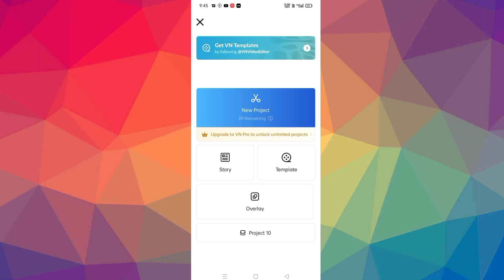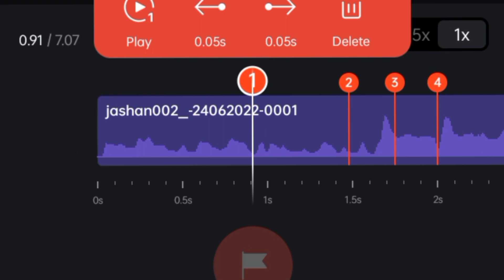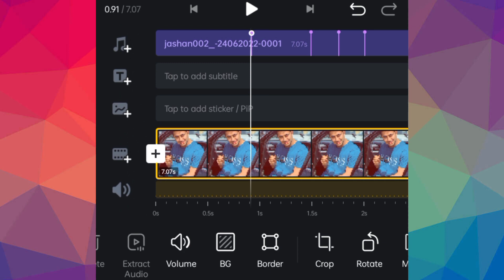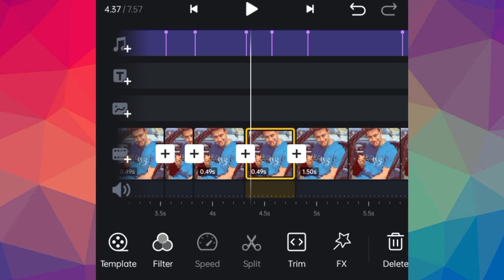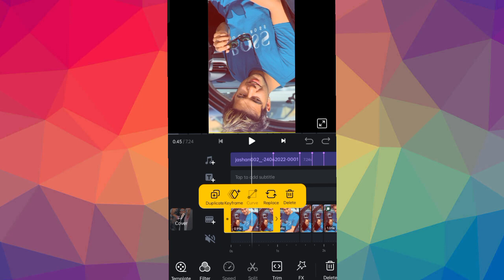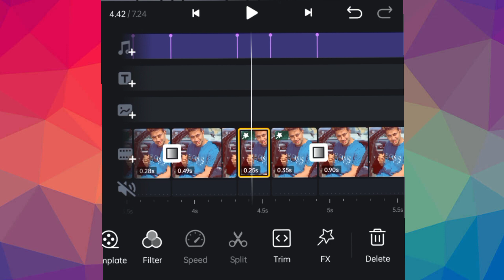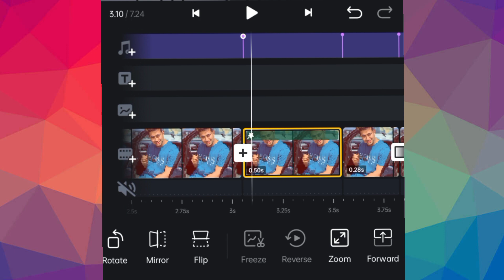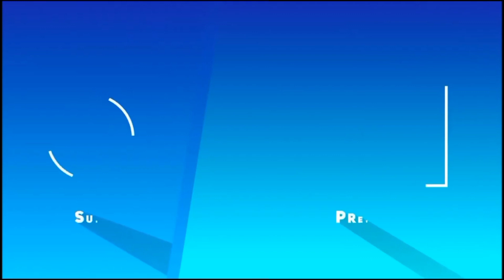Jashan002 Sound Viral Reels Editing | Instagram Trending Reels Editing In VN App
Video Highlight
Jashan002 viral reels editing
Jashan002 Orignal Audio
Jashan002 reels editing
Jashan002 Reels
Jashan002 new song Reels
Jashan002 reels Editing
panjabi song viral reel editing
shake effect photo video editing vn app
fast photo change video editing
1 photo se video kaise banaye
VN App App se Photo ki Video kaise banaye